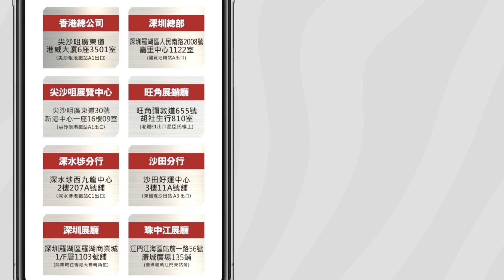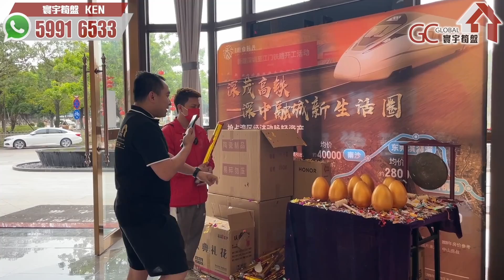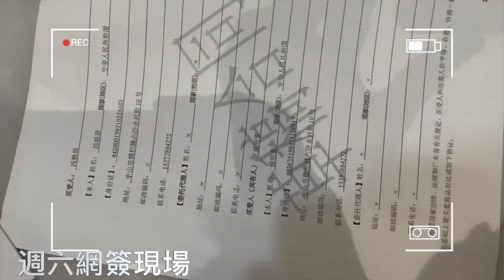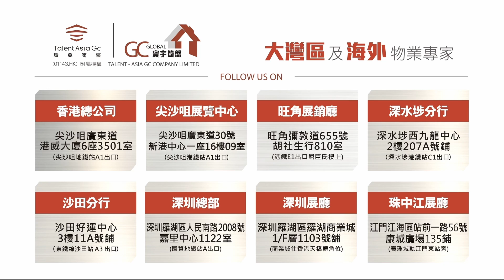中山總價唔使14.5萬 | 買70年產權住宅 | 中山橫欄悅享時光 | 鄉下起個廁所都唔止14萬5【寰宇筍盤 | 上市公司附屬機構】深中通道 中山樓盤 大灣區物業 投資大灣區 粵港澳大灣區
歡迎致電:
【總公司】

              68884245 鄧小姐

              98889027 葉先生

【沙田分行】
              61563955  陳先生